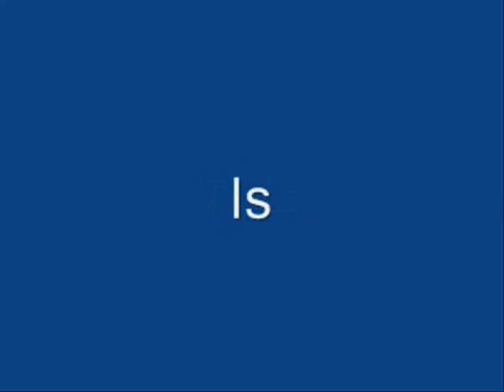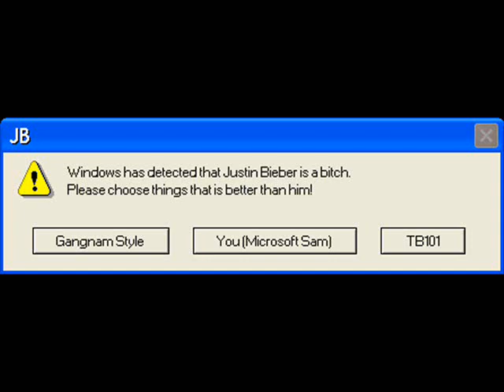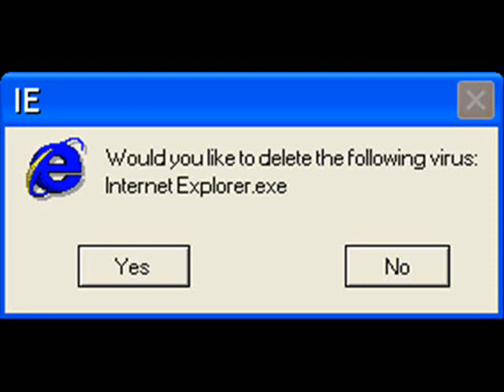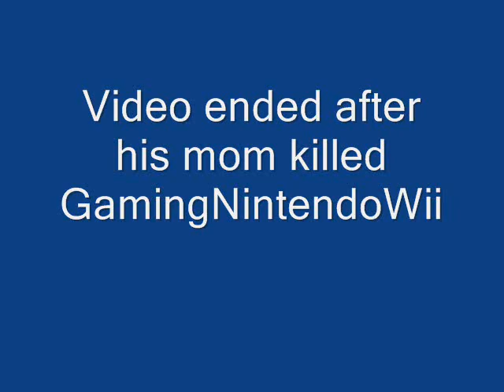Microsoft Sam reads Cool Errors S7EP4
Microsoft Sam reads errors, but gets insulted by GamingNintendoWii and he got killed by Sam's Mom